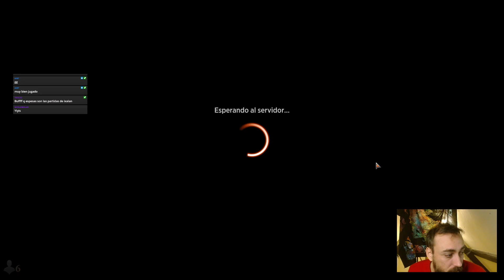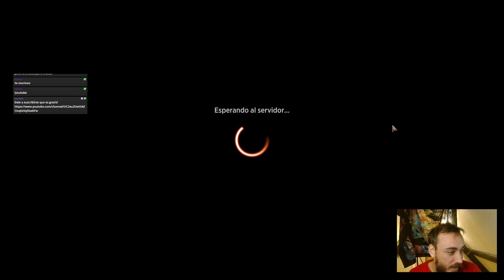🎅Como GANAR en IXALAN🎅 - Draft Premier Cavernas Perdidas de Ixalan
Ven a verme a jugar en directo drafts y torneos a mi canal de Twitch!
O si lo prefieres únete al canal de discord

Aprende mi método para jugar gratis a Magic Arena y no tener que gastar nada en gemas. Yo llevo jugando desde la beta y me he clasificado casi todos los meses para el Mythic Clasificatorio!